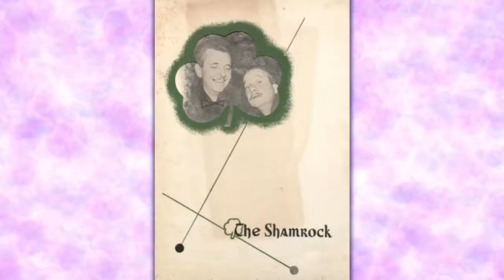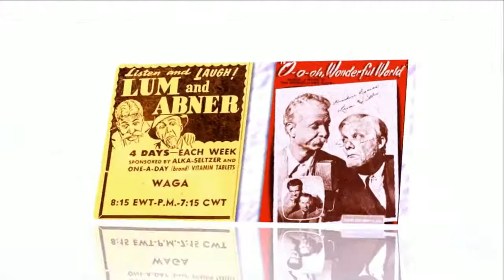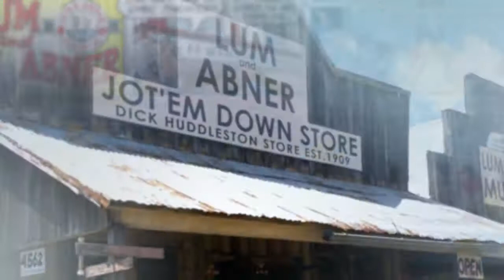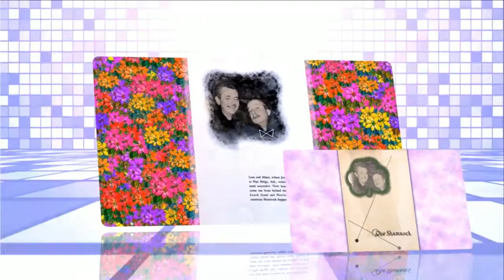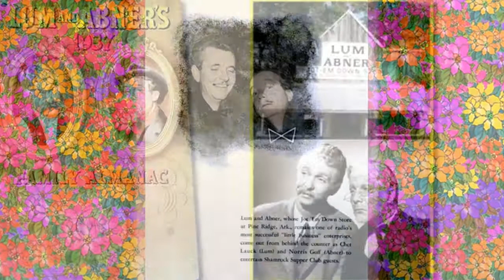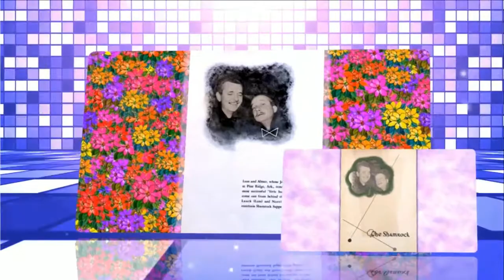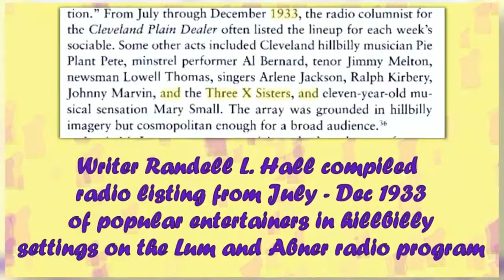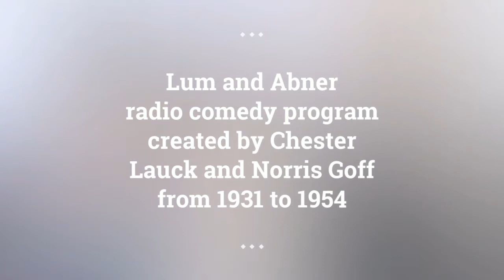Lum and Abner episodes 69 /180 . Re-Listen Lum and Abner online